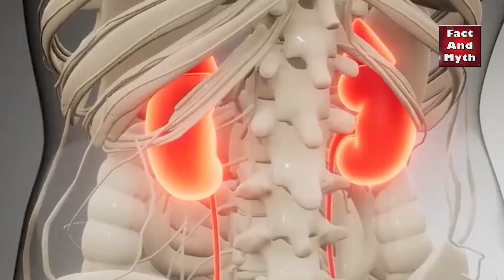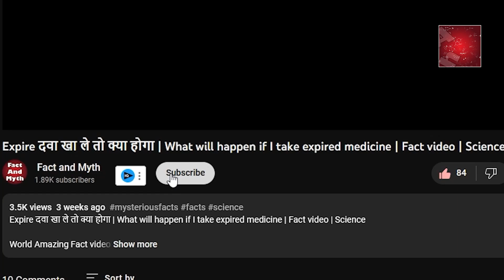रोंगटे खड़े क्यों हो जाते है | Science of Goosebumps | Human Evolution | fact in hindi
Rongte khade kyon ho jaate hain
why do you get goosebumps
Goosebumps kya hota hai
Goosebumps ke piche kya science hai
Human revolution kya hai
What is the connection of human evolution
dar jaane par rongate kyo khade ho jate hain
fact video
Goosebumps fact hindi
Amazing facts
fact in hindi
Random fact video
fact and myth video
myth and fact video
Interesting knowledge
Education video
Mysterious video

आंख में Feviquick चला जाये तो क्या होगा | 10 Amazing Facts | Fact Video | Hindi Fact | Science